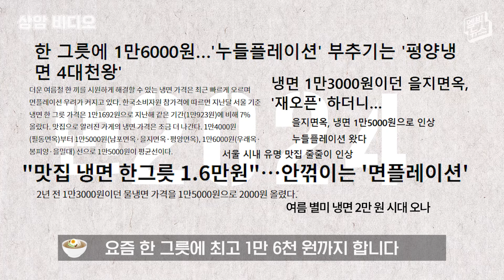[상암비디오] "걸레 빤 물인가 했는데.." 이젠 안 먹고는 못산다고? (평양냉면 Pyeongyang-naengmyeon)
여름철 줄 세우기의 끝판왕 평양냉면.
첫 대면은 너무나 낯선 맛에 당황하지만 먹으면 먹을수록 그 미묘한 맛에 빠져들어 수많은 덕후들을 양산했습니다.
요즘엔 너도나도 ‘평냉부심’을 늘어놓는데요.
‘면’과 설명을 뜻하는 ‘익스플레인 (explain)’이 합쳐진 신조어로,
평양냉면을 앞에 두고 일장 연설을 하는 '면스플레인'도 여름엔 기승(?)을 부립니다.
서민 음식으로 불리며 사랑 받았지만 최근엔 엄청나게 비싸져 냉면 먹기도 부담스러워 진 평양냉면. 영상으로 보시겠습니다